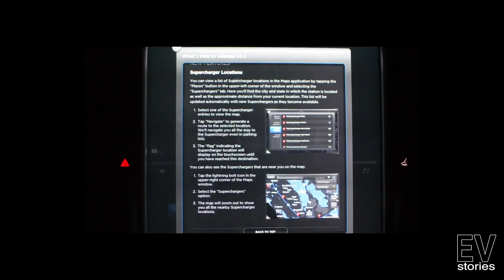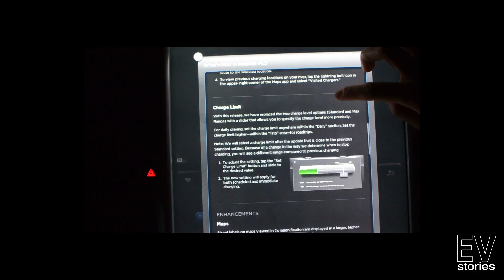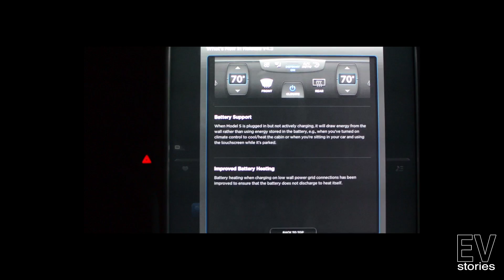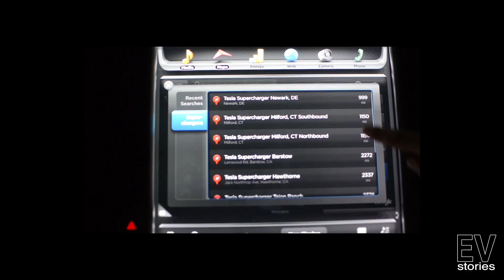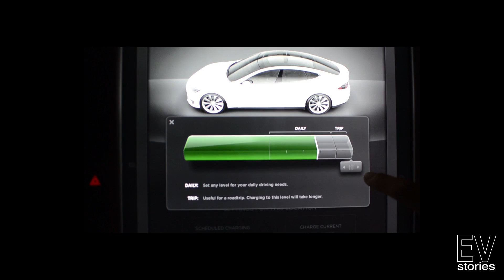Tesla Model S Software Update 4.5 Overview - EVStories.com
NEW FEATURES
       - Supercharger locations
       - Visited Chargers
       - Charge Limit

ENHANCEMENTS
        - Maps
        - Contacts Sorting
        - Front Defrost Mode
        - Battery Support
        - Improved Battery Heating